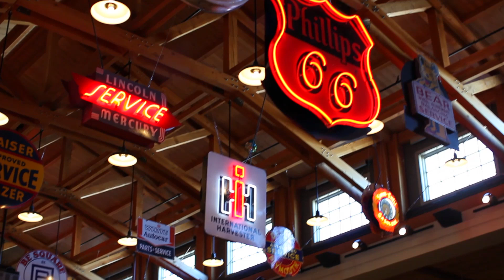Heritage Park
Heritage Park is Calgary, Alberta, Canada is visited on August 3, 2013.  It's a historic attraction and provides you with a glimpse into the past of Western Canada.  It's a great visit and nice way to spend an afternoon!